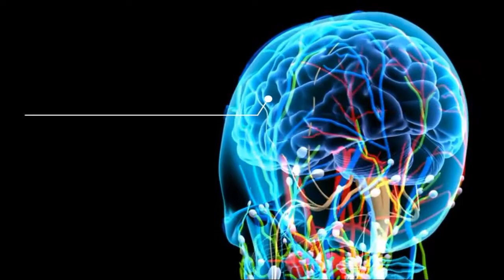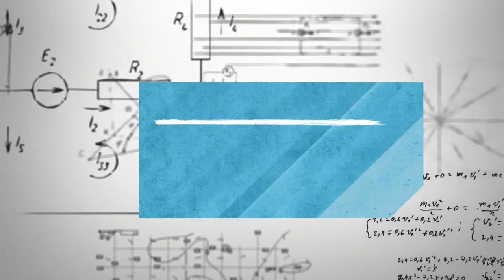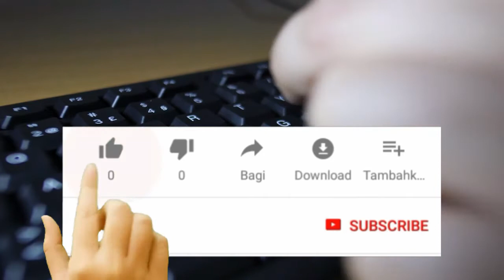Pertumbuhan dan Perkembangan Mahluk Hidup - Kelas 8 Semester 2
Video ini membahas tentang Pertumbuhan dan Perkembangan Mahluk Hidup, termasuk pubertas terjadi pada usia remaja. Materi ini biasanya dibahas sejak kelas 9 Semester 2.

Secara umum, video pertumbuhan dan perkembangan mahluk hidup ini dibagi atas:

Pertumbuhan dan Perkembangan pada Tumbuhan, Pertumbuhan dan Perkembangan pada Hewan, Pertumbuhan dan Perkembangan pada Manusia,